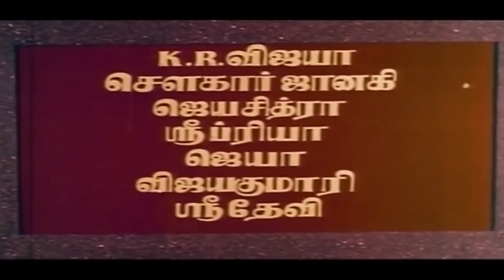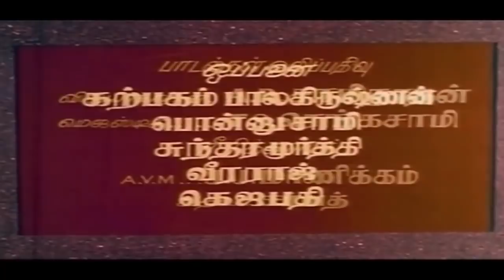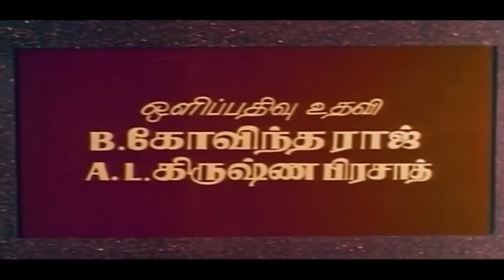Dasavatharam | Gemini Ganeshan,Seerkazhi Goivindarajan,K.R.Vijaya |Superhit Tamil Movie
Watch Full Length HD Tamil Movie Dasavatharam release in year 1976. Directed by K S Gopalakrishnan, music by S Rajeswara Rao, lyrics by Udumalai Narayanakavi, A Marudhakasi, Vaali and starring Gemini Ganesan, MR Radha, MRR Vasu, Seergali Govinderajan, PS Veerappa, SA Asokan, Thengai Srinivasan, VK Ramasamy, KR Vijaya, Sowcar Janaki, Jaichitra, Sripriya, Sridevi, Jaya Vijayakumari.Music Composed by S. Rajeswara Rao.
Dasavatharam tells Ten Avatars spell - bounding story about how far you can get with Lord Vishnu's Grace. The Ten avatars named followed by Matsya (The Fish), Kurma (The Tortoise), Varaha (The Boar), Narasimha (The halfman/half lion), Vamana (a Dwarf), Parashurama (Warrior with the Axe), Rama (Prince of Ayodhya), Krishna (Prince of Mathura), Balarama (Avatar of Adhisheshan), and Kalki (Eternity).